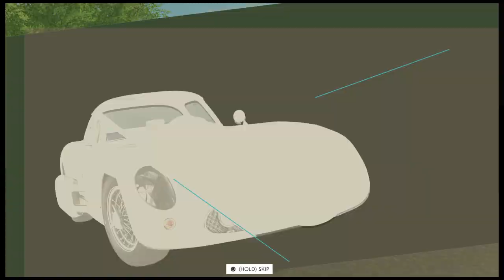The Crew® 2 TOURING CAR Mercedes Old 1955 | PS4 PRO ( No Commentary )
The Crew 2 is an open world racing video game developed by Ivory Tower and published by Ubisoft for Microsoft Windows, PlayStation 4 and Xbox One. It is the sequel to 2014's The Crew. It features a persistent open world environment for free-roaming across a total recreation of the United States. The game allows players to control a variety of vehicles including cars, motorcycles, boats, and airplanes. The game will be released on June 29, 2018. Before the game launches, there was an open beta.

Similar to its predecessor, The Crew 2 is a racing game. In the game, players assume control of a relatively unknown racer, who is trying to work his way to become successful in multiple disciplines. It features a persistent open world environment for racing and free-roaming across a scaled-down recreation of the contiguous United States. In addition to cars, players can also control other kinds of vehicles including planes, motorcycles, and boats.
Kategori
Game